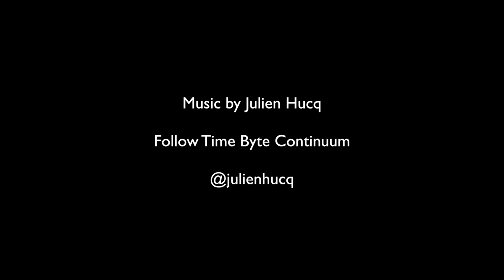Time Byte Continuum #13 - Tender Moment ft. Pascal Lagesse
Here is “Tender Moment”, a collaborative work featuring painter Pascal Lagesse.